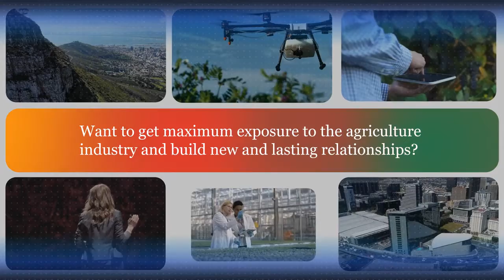סרט תדמית כנסים ותערוכות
וידאו שופ – אודות
עלות תועלת הטובה בישראל
וידאו שופ, חברת הפקה ייחודית ומיוחדת להפקת סרטי תדמית איכותיים בעלות תועלת הטובה ביותר בישראל.
אנו מציעים חשיבה מקורית, ניסיון רב בפיצוח אתגרים עסקיים ושיווקיים, לשווקים בינלאומיים ולשוק הישראלי, לכל תעשייה ולכל מגזר עסקי.
DNA ייחודי בהפקת סרטי תדמית
חשיבה מקורית, יכולת מיקוד מסרים עסקיים, כתיבה שיווקית מעניינת ומרתקת, וסטודיו לעיצוב סרטי תדמית יצירתי ואיכותי המייצר תוצרים בעלי DNA ייחודי, בינלאומי, המתאים לדרישות השוק האמריקאי, כמובן לשוק הישראלי. השקת פעילות עסקית, השקת קמפיין שיווקי, גיוסיי הון, וכל משימה שיווקית הנדרשת על ידי הלקוח.
כל זאת באיכות הגבוהה ביותר האפשרית, ללא פשרות ותוך ירידה לפרטים הקטנים ביותר בכל שלביי ההפקה.
צוות של 25 אנשי מקצוע לרשותכם
עם צוות מקצועי, קבוע ומסור, אנו יוצרים סרטי תדמית איכותיים וממוקדים, המציעים פתרונות מדויקים לכל אתגר ולכל משימה.
צוות ההנהלה והצוות הקראטיבי ממוקם בישראל עם שלוחות בארצות הברית ובהודו. אנו חברה בין לאומית היוצרת סרטים ללקוחות מובילים בכל העולם, ולכל מגזר עסקי.
שירות מחלקה ראשונה מסביב לשעון
וידאו שופ, נוצרה מתוך תשוקה לחדוות היצירה ומבוססת על ניסיון עסקי רב שנים של מנהלי החברה. השילוב של הבנה שיווקית, יחד עם יכולות עיצוב וגרפיקה מהטובות בתחומינו, מאפשר לנו ליצור סרטי תדמית מקצועיים, באהבה גדולה.
צרו איתנו קשר עוד היום
התקשרו אלינו. נשמח מאוד להקשיב ולהבין את צרכי החברה, המוצר או השירות אותו אתם מבקשים לקדם ולהציג לקהל היעד בצורה הנכונה ביותר סרט תדמית המשג את יעדיו.
מעבר לכל אנחנו מאמינים בפתיחות, אמינות ושקיפות לאורך תהליך ההפקה, ומשוכנעים שבעזרת תקשורת נעימה ומקצועית, ובשיתוף פעולה מלא עם הלקוח, נציג סרט תדמית שייצג את החברה בכבוד עוד שנים רבות קדימה.